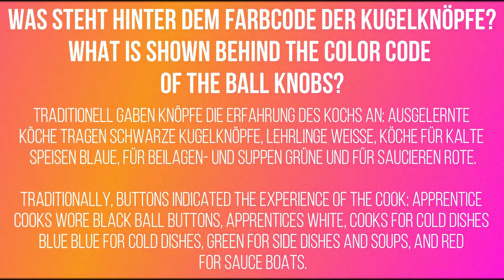Was steht hinter dem Farbcode der Kugelknöpfe? What is shown behind the color code of the ball knobs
Traditionell gaben Knöpfe die Erfahrung des Kochs an: Ausgelernte Köche tragen schwarze Kugelknöpfe, Lehrlinge Weiße, Köche für kalte Speisen Blaue, für Beilagen- und Suppen Grüne und für Saucieren Rote.
Traditionally, buttons indicated the experience of the cook: Apprentice cooks wore black ball buttons, apprentices white, cooks for cold dishes blue Blue for cold dishes, green for side dishes and soups, and red for sauce boats.

Wir von cotton ART besticken und bedrucken bereits seit vielen Jahren Textilien. Dazu zählen beispielsweise hochwertige Arbeitskleidung, Gastronomiebekleidung und Businesskleidung. Gerne veredeln wir auch eure Schürzen mit einem Logo oder Schriftzug eurer Wahl.

We at cotton ART have been embroidering and printing textiles for many years. These include, for example, high-quality workwear, catering clothing and workwear. We are also happy to refine your aprons with a logo or lettering of your choice.